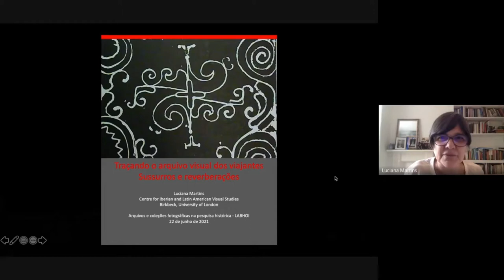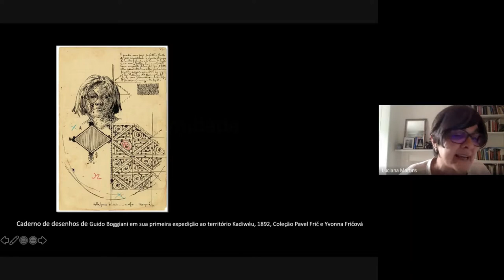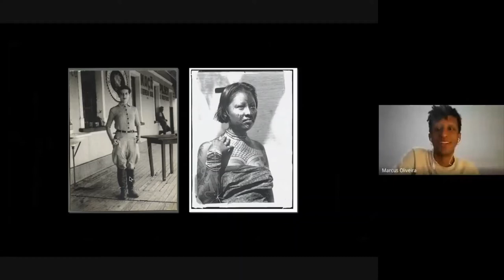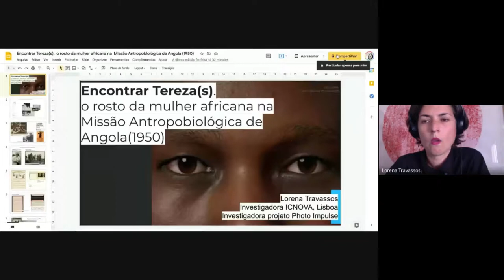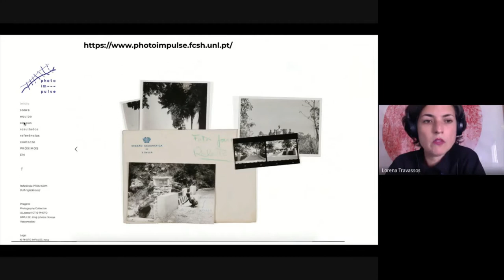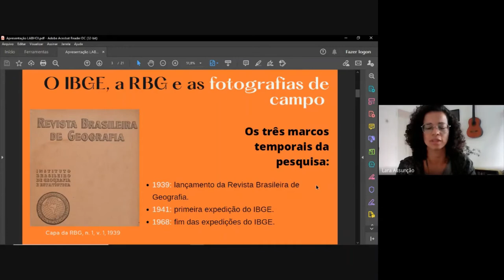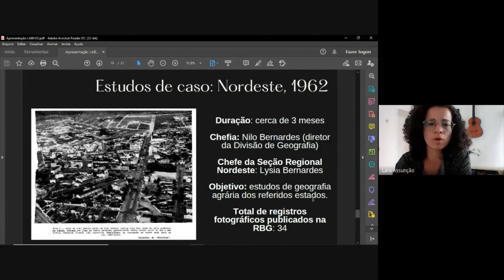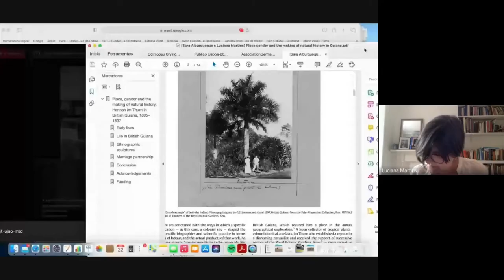"Traçando o arquivo visual dos viajantes: Sussurros e reverberações"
A terceira sessão do Seminário "Acervos e coleções fotográficas na pesquisa histórica" foi orientada pela palestra de Luciana Martins (Birkbeck, University of London) intitulada "Traçando o arquivo visual dos viajantes: Sussurros e reverberações". A sessão também contou com as comunicações de Lara D'Assunção (doutoranda em Geografia UERJ e professora substituta na UNESP) sobre as fotografias das expedições do Instituto Brasileiro de Geografia e Estatística  e Lorena Travassos (investigadora do Instituto de Comunicação da Universidade Nova de Lisboa - ICNOVA) sobre as fotografias no contexto colonial português.